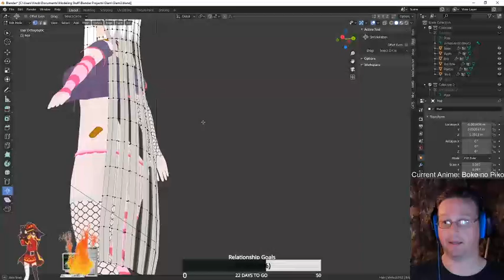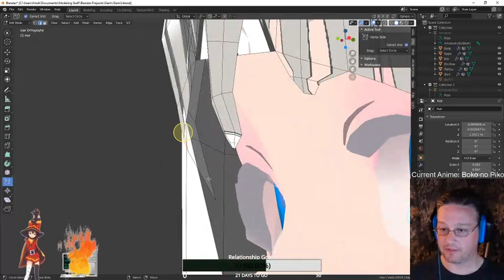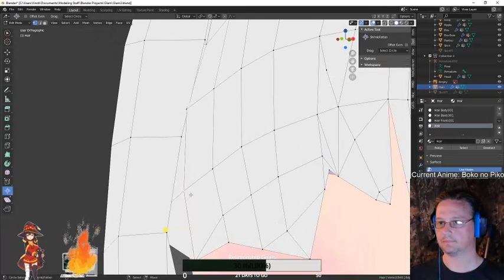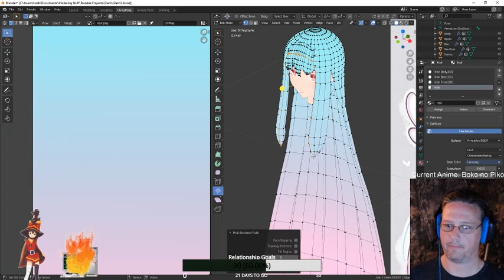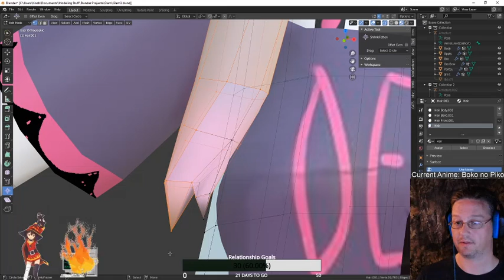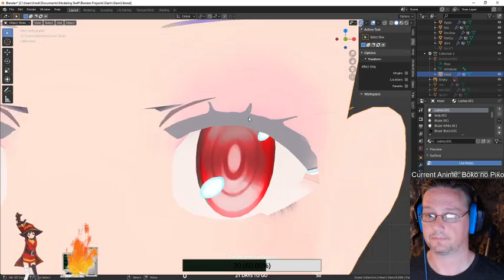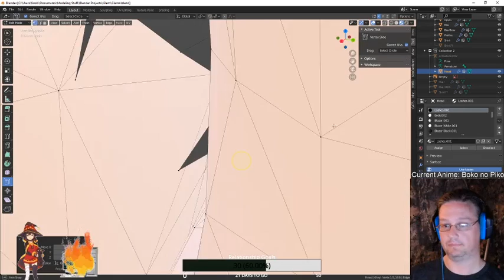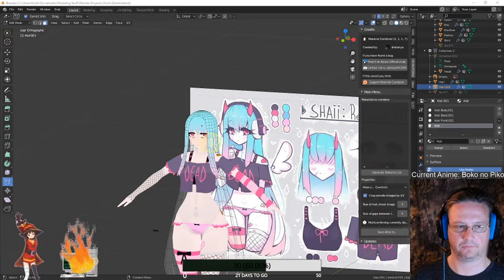Pigtails for the masses - Blender